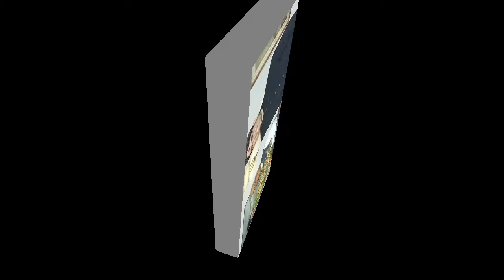वरुण गांधी 2024 का लोक सभा चुनाव अमेठी या रायबरेली से लड़ेंगे : सरकार को सुनाई खरी खोटी :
About us:Hard Hitting Vlogs channel brings you prudent,the latest and reliable analysis on day to day news and events happening around the globe. Our Vlogs are based on facts and figures.We look at the different parts or details of event carefully in order to explain and understand it.

About vedio : This video gives you analysis about Varun Gandhi is likely to contest 2024 Loksabha Election either from Amethi or Raibareli.

23 September 2023